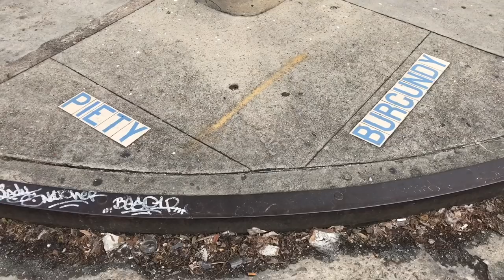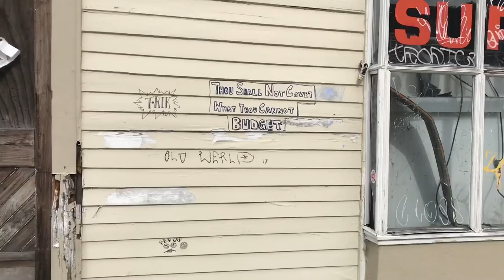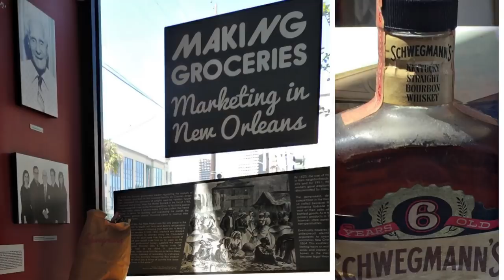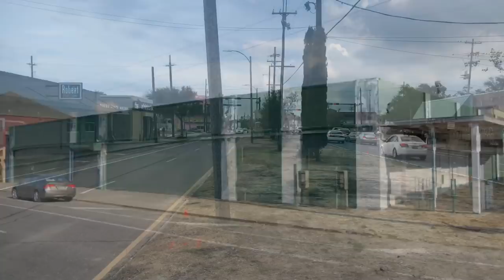The First Supermarket in New Orleans - Schwegmann’s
The Schwegmann name is a staple in New Orleans. Most of the residents that have lived here before the late 90s have most likely "made groceries" at a Schwegmann's. I found the site of the original grocery store that the Schwegmann family owned which started a shopping revolution in the city of New Orleans and surrounding areas.